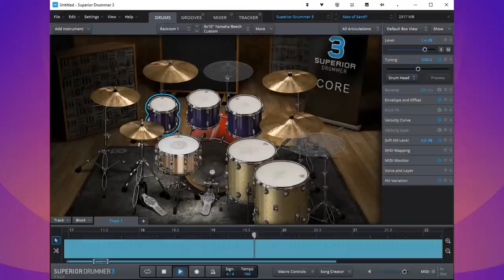Monday Guitar Motivation: Develop Your Alternate Picking with Metallica's "Whiplash"